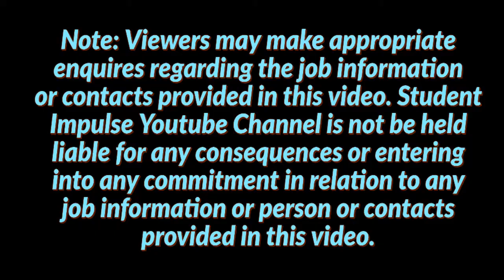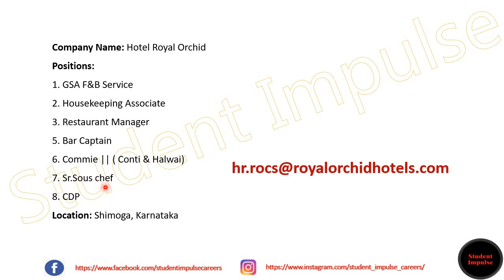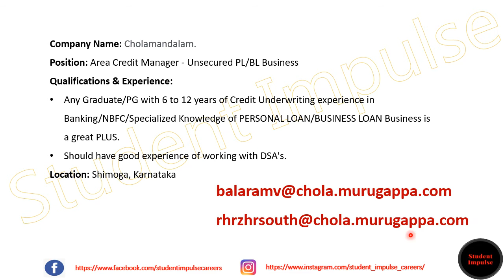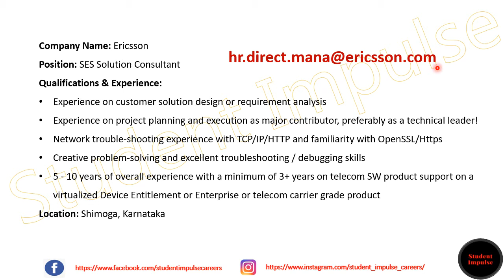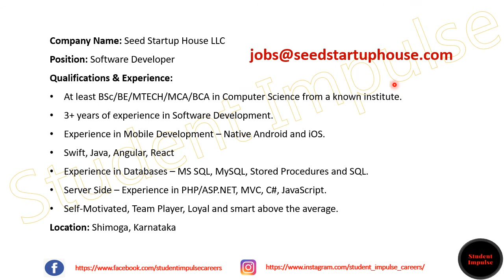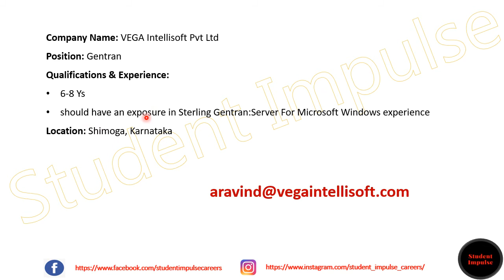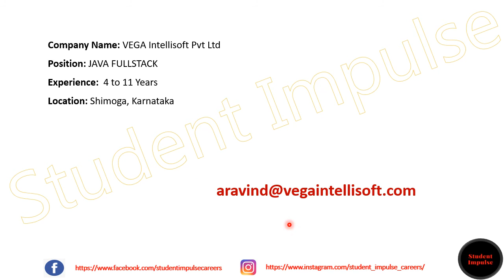shimoga jobs | shimoga job vacancy | job vacancy in shimoga | Karnataka | Mar & April 22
Hi Guys!